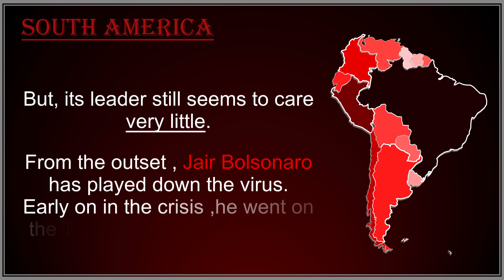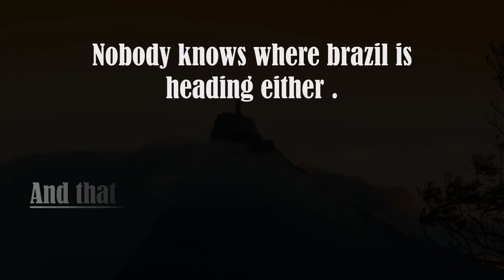Brazil Covid-19 | Coronavirus updates | Brazilian Politics and pandemic | Bolsonaro impeachment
Brazil Corona Virus  Death toll Crosses 50,000 but the Economy is still more important to the President.
According to the Brazilian President Jair Bolsonaro , Covid-19 pandemic was just a little flu , but now  Brazil itself is the Epicenter of the Coronavirus Pandemic . With more than a Million Cases and 50,000 Deaths , Covid-19 is spreading in Brazil faster than ever , and has not reached its peak yet.
Brazil is set to overtake America as the country with most Corona virus related deaths in August .
There is Brazilian dying almost every minute due to the Novel coronavirus but its president consider's his political campaign more important than people's lives .
When questioned about the death toll in April, Mr Bolsonaro brushed it off saying "I'm not a grave-digger". A week or so later, he was asked for a comment when Brazil overtook China's death toll, to which he responded "So what?".
In brazil Covid-19 has also been termed as Bolsonarovirus or Bolsonaro's virus .
Summary :
Total Covid-19 cases in Brazil are thought to be much higher because of insufficient testing and high test positivity  rate .
The outbreak in the country is thought to be weeks away from its peak
According to the WHO ( World health organization ) South America is the  current Epicenter of the pandemic